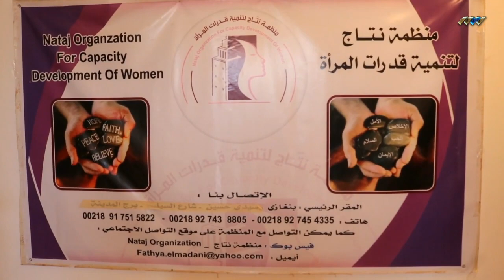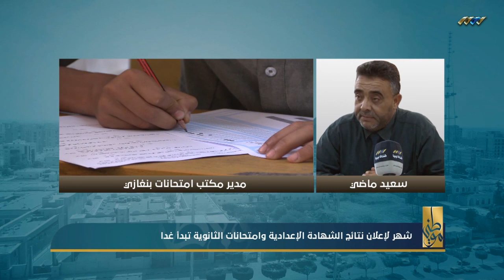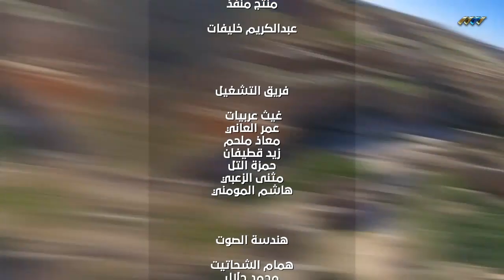موطني 06-07-2019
برنامج موطني مع عماد بن حامد على قناة ليبيا